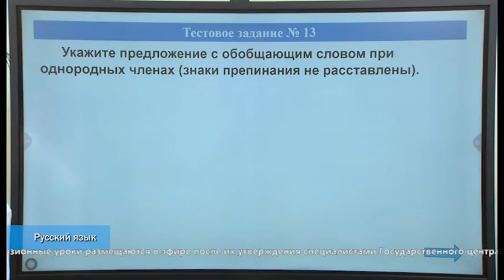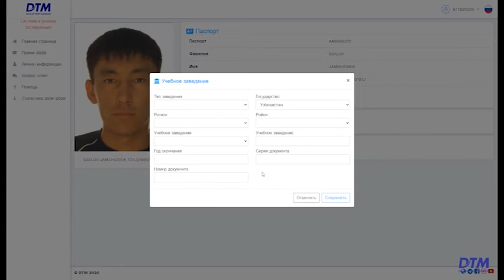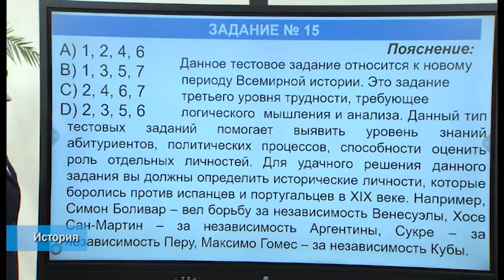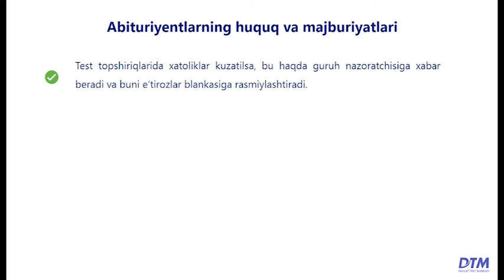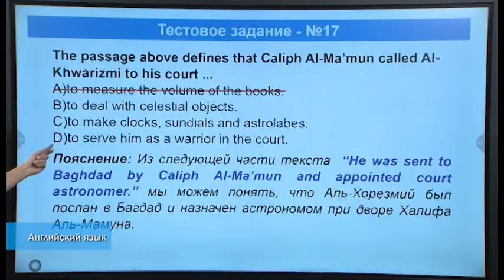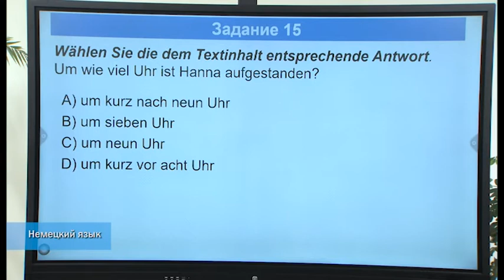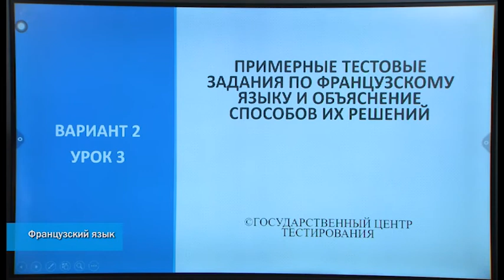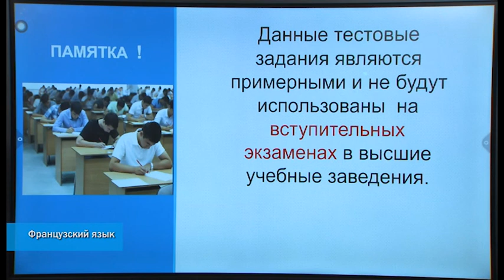"Online repetitor" 02.07.2020 й. (Рус тилида)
― Русский язык
― История
― Английский язык
― Немецкий язык
― Французский язык